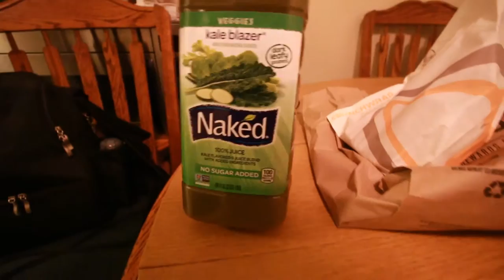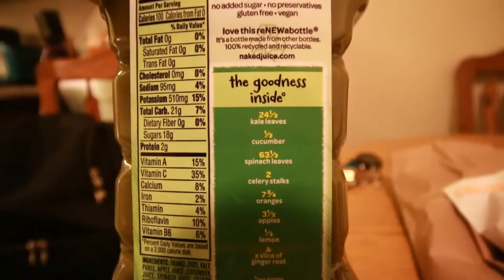Friends drink Naked kal blazer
Not many people seem to like this drink.

Camera used:
Canon 70D w/ canon 10m - 16m